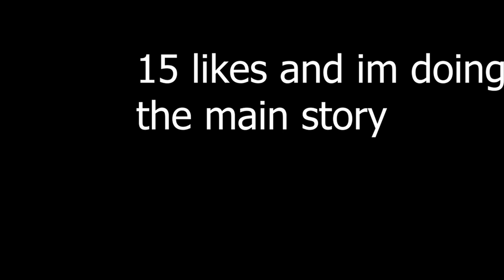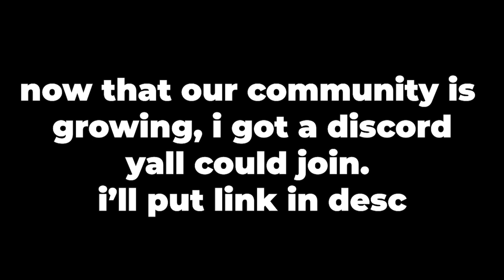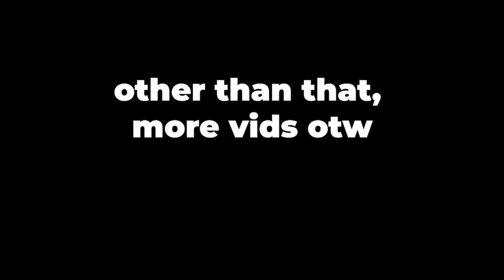Outlast DLC on Insane Mode is Easy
ok if yall really like this one, i'll do the main game on insane mode eheheheh

or just comment lol